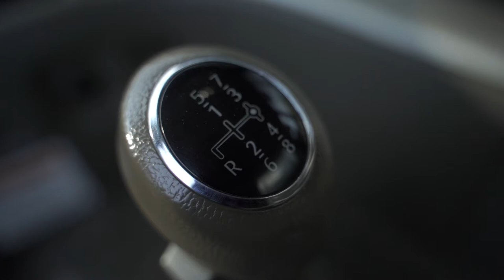Daewoo trucks, test drive in Russia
Daewoo truck test drive events, performed by Premium Auto
at MADI(Moscow Automobile and Road Construction Institute), the outskirt of Moscow on Aug. 27 2020